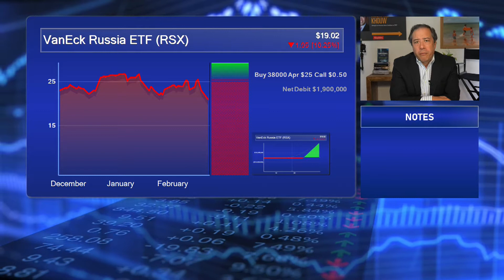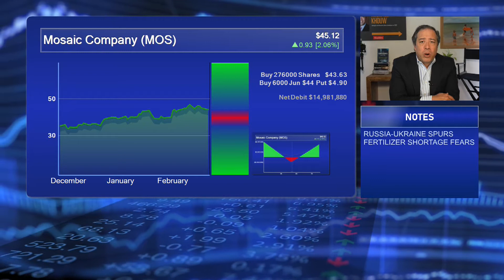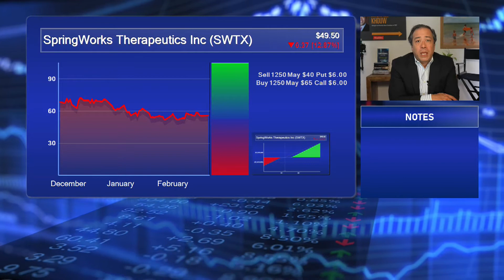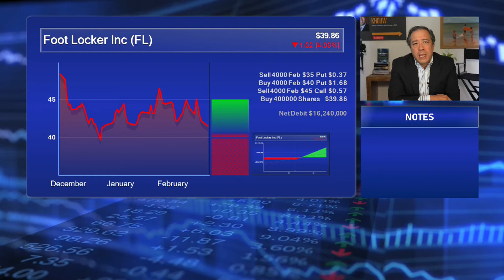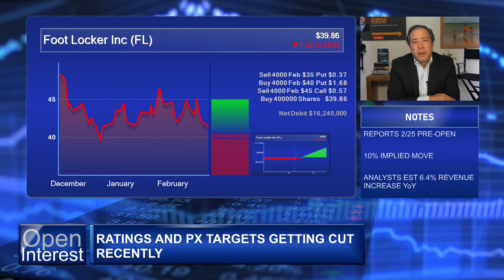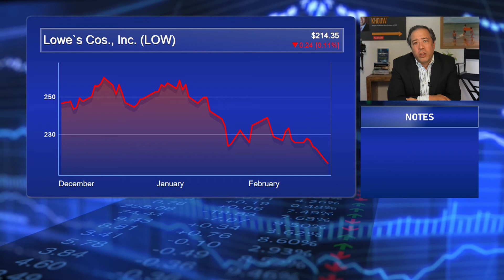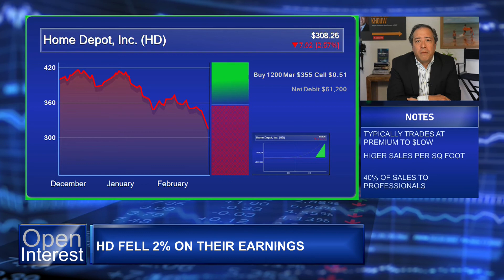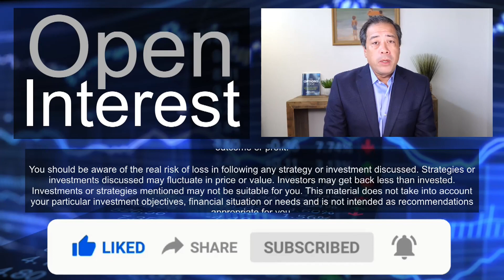Feb 23, 2022: Russia, Earnings, and more!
Russia / Ukraine concerns continue to propel above average options volumes in several areas including $RSX $WEAT and possibly contributing to above average volumes in $MOS after that company reported earnings. $EWT saw a big bearish options bet. $SWTX $FL $OPEN saw big pre-earnings options activity. $CUTR $LOW $HD $TDOC $FANG saw big post-earnings options bets.

Mike Khouw: Twitter @Michael_Khouw
Options Action: Twitter @OptionsAction
CNBC Fast Money: @CNBCFastMoney